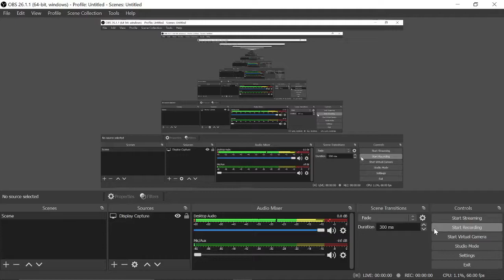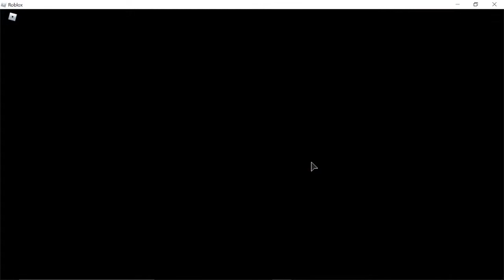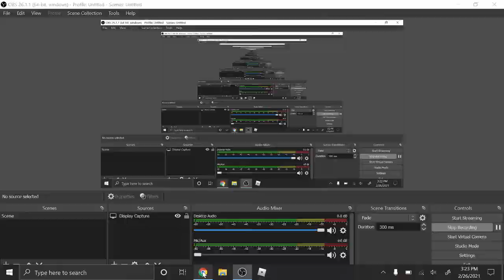Roblox YBA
wa;kneflllllllllllllllllllllllllllllllljohugiytfcgnhvjbklioygutfrdxfcgvhbjlkijouykgtrfdbgfcnhj,likopjuykgrdhtbgfcnhvjbknliuly7ktrdfcgnhvjbki/ohykgurfdbcgfnvhjb,knliouykgtjfrnbhj,kloijuhygtjcnvhbjlkiouly7itkdrfxchgvjbkuylitfdhcvmg,bkuyitfdxgncv